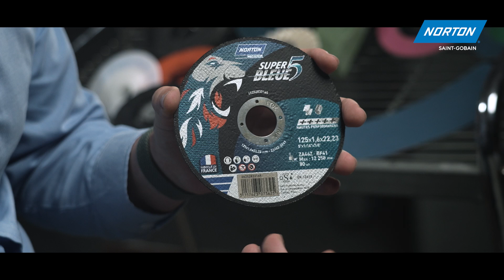A quoi servent les abrasifs ?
La vidéo vise à expliquer en détails l'utilisation et les applications des abrasifs dans diverses industries. La formation commence par définir les fonctions principales des abrasifs tels que l'abrasion et l'enlèvement de matière. On y aborde les différents matériaux pouvant être traités, y compris le métal, le bois et autres. Les abrasifs peuvent être utilisés avec des machines fixes, portatives ou manuellement.

Voici les sujets les plus importants abordés dans la vidéo :

• Norton Abrasifs : expert en opérations d'abrasion
Les abrasifs sont essentiels pour le travail des matériaux tels que le métal, le bois et bien d'autres. Norton est le spécialiste des solutions abrasives des plus simples aux plus complexes, des opérations manuelles aux machines de rectification les plus à la pointe, démontrant ainsi l'importance des opérations d’abrasion dans notre quotidien, que ce soit à la maison ou dans l'industrie.
• La sécurité avant tout : précautions et équipements
La sécurité est primordiale lors de l'utilisation d'abrasifs. Pour éviter les accidents, il est crucial de respecter la vitesse maximale d'utilisation des meules et de porter des équipements de protection individuelle, tels que lunettes de sécurité, bouchons d’oreilles et vêtements adaptés. Norton met en avant ces recommandations pour garantir la sécurité de tous les opérateurs.
• Diversité des solutions Norton pour des découpes précises et efficaces
Pour chaque opération d’abrasion, Norton propose des solutions spécifiques. Les meules minces sont idéales pour les découpes fines et rapides, tandis que des disques épais sont utilisés pour des travaux nécessitant plus de robustesse, comme les opérations d’ébarbage. Quel que soit votre besoin, Norton fournit des solutions adaptées pour des performances optimales.
• Choix des abrasifs : du grain oxyde d'aluminium au grain céramique haute performance
Norton offre une variété d'abrasifs pour s'adapter aux exigences économiques et de performance de chaque client. Du grain basique en oxyde d'aluminium au grain céramique haute performance, chaque abrasif a ses avantages. En comparant leurs vitesses et durées de vie (…), Norton aide les professionnels à choisir les produits les plus efficaces pour leurs projets.

Cette vidéo permet de comprendre en profondeur l'utilisation des abrasifs et l'importance de la sécurité et de la précision dans leur manipulation.